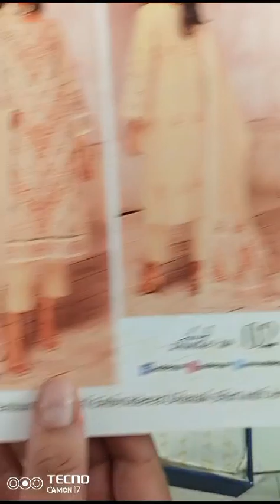January 9, 2024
GUZEL BY AALAYA

LUXURY HEAVY EMBROIDERY DHANAK FABRIC

WITH HEAVY EMBROIDED PALLU SHAWL
 PRICE 7000